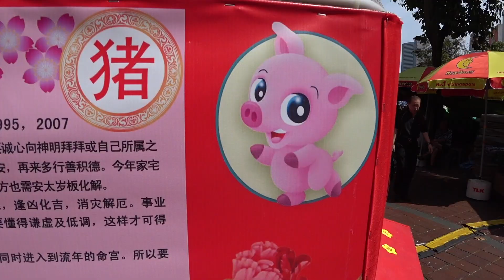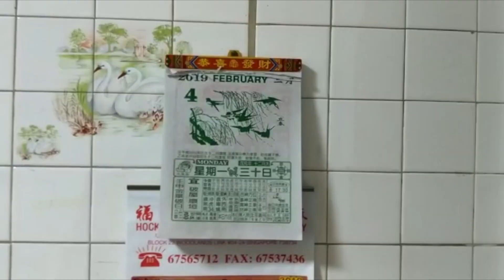Ang Mo Kio Ave 10 Market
Just days before the Lunar New Year, everyone celebrating gets into a shopping frenzy. Let's head over to the heartland to see how locals prepare for the celebration!

Ingredient #1: Raw Fish (生鱼, Sheng Yu)
Phrase: 年年有余 (Nian Nian You Yu)
Meaning: "Abundance throughout the year"

Ingredient #2: Pomelo (柚子, You Zi)
Phrase: 大吉大利 (Da Ji Da Li)
Meaning: "Good luck and smooth sailing"

Ingredient #3: Pepper (胡椒粉, Hu Jiao Fen)
Phrase: 招财进宝 (Zhao Cai Jin Bao)
Meaning: "Attract wealth and treasures"

Ingredient #4: Oil (油, You)
Phrase: 一本万利 (Yi Ben Wan Li) and 财源广进 (Cai Yuan Guang Jin)
Meaning: "Make 10,000 times of profit with your capital" and "Numerous sources of wealth"

Ingredient #5: Carrot (红萝卜, Hong Luo Bo)
Phrase: 鸿运当头 (Hong Yun Dang Tou)
Meaning: "Good luck is approaching"

Ingredient #6: Green Radish (青萝卜, Qing Luo Bo)
Phrase: 青春常驻 (Qing Chun Chang Zhu)
Meaning: "Eternal youth"

Ingredient #7: White Radish (白萝卜, Bai Luo Bo)
Phrase: 步步高升 (Bu Bu Gao Sheng) and 风生水起 (Feng Sheng Shui Qi)
Meaning: "Reaching higher levels with each step" and "Progress at a fast pace"

Ingredient #8: Peanuts Crumbs (花生粉, Hua Sheng Fen)
Phrase: 金银满屋 (Jin Yin Man Wu)
Meaning: “Household filled with gold and silver”

Ingredient #9: Sesame seeds (芝麻, Zhi Ma)
Phrase: 生意兴隆 (Sheng Yi Xing Long)
Meaning: “Prosperity for the business”

Ingredient #10: Golden crackers (薄脆饼干, Bo Cui Bing Gan)
Phrase: 满地黄金 (Man Di Huang Jin)
Meaning: “Floor full of gold”

Ingredient #11: Plum sauce (酸梅酱, Suan Mei Jiang)
Phrase: 甜甜蜜蜜 (Tian Tian Mi Mi)
Meaning: “Sweet and loving relationships”

Join artist Alvin on his Sketching Singapore series during his journeys around the entire island of Singapore. In every episode, Alvin shares painting tips and drops anecdotes about the location he paints at. It’s a fun way to explore the other side of the tropical isle.

Follow Alvin